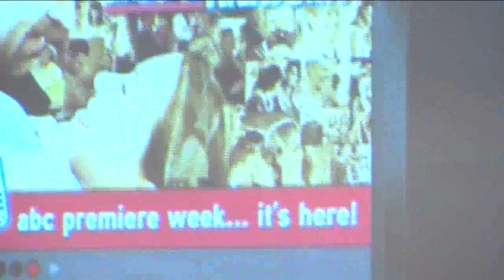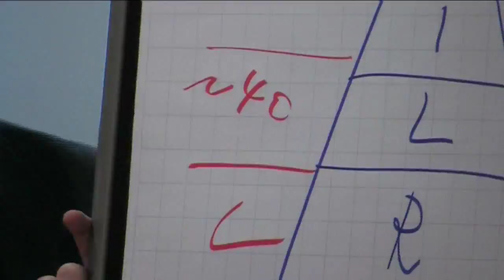Dokumentation Audiovisual Media Days 2008